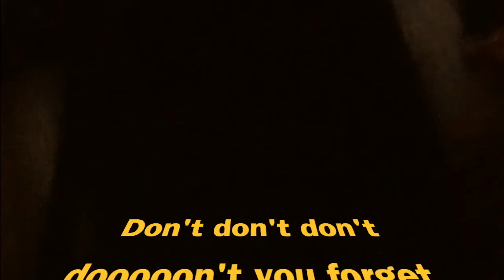My FIRST NEW YEAR's EVE in 🇦🇺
Cheers!!!
2018 December 31